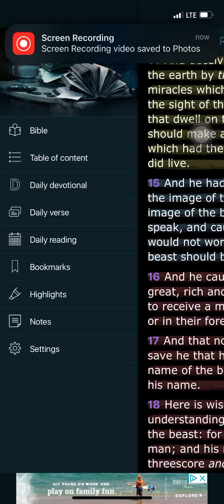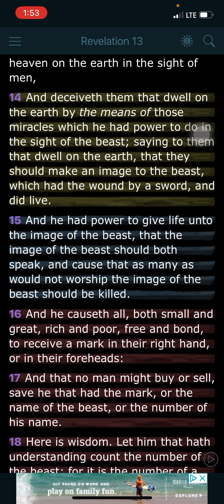May 10, 2024